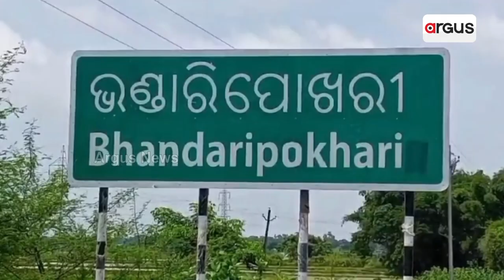କେନାଲ ଶୁଖିଲା, ଧାନ ଥୋଡକୁ ମିଳୁନାହିଁ ପାଣି || Farmers Problem || Bhadrak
ଭଦ୍ରକ ଜିଲ୍ଲା ଭଣ୍ଡାରିପୋଖରୀ କେନାଲ ଶୁଖିଲା ପଡ଼ିଛି, ଉଠାଜଳସେଚନ ପ୍ରକଳ୍ପ ମଧ୍ୟ ଠପ୍ ହୋଇ ପଡିଛି, ଯାହାକୁ ନେଇ ଭଣ୍ଡାରିପୋଖରୀ ମାଦଳ ଅଞ୍ଚଳରେ ଚିନ୍ତାରେ ଚାଷୀ ।